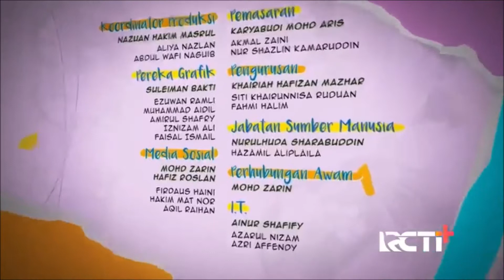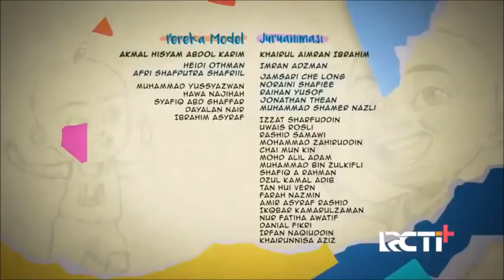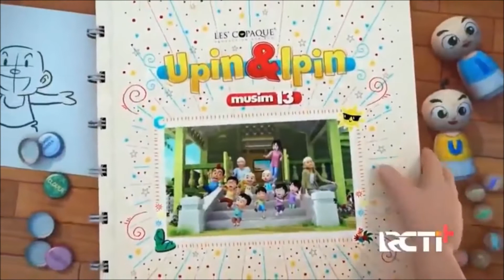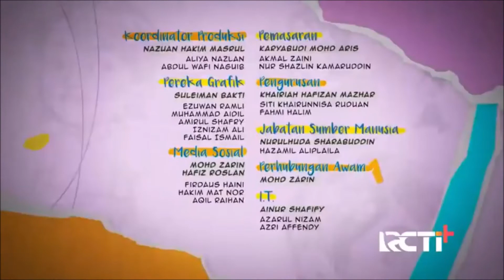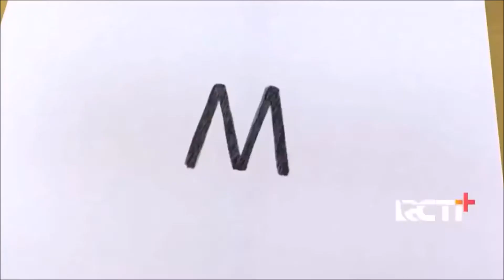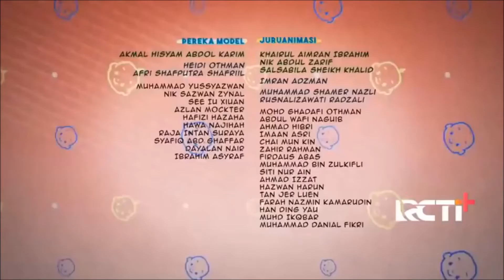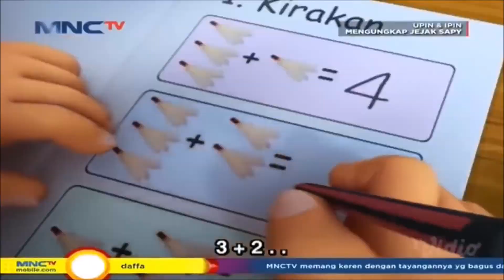Koleksi Alunan Selawat (Upin Ipin 2)